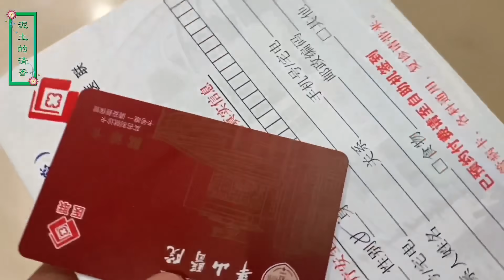清香上海南京奔波两天，跑俩医院看医生，没有结果心情很糟糕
大家好，我是清香
我是一个爱好写作，摄影，摄像的农村妇女
在这里我会记录我的日常生活
希望大家可以喜欢我谢谢
有什么好的建议可以评论区留言
清香 农村 老白 本频道内容旨在分享日常生活，绝对没有动物虐待的情况。